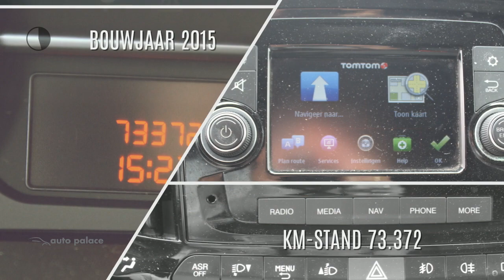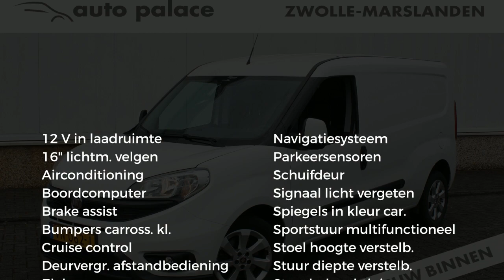Fiat Doblò 1.6 MJ 16V 105PK Maxi SX L2H1 |NAVI |AIRCO |TREKHAAK